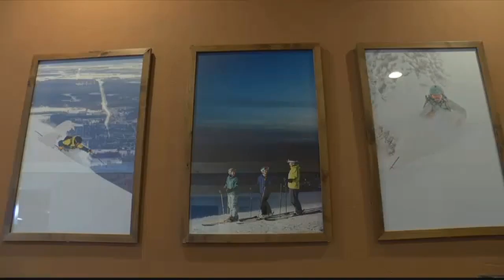Whitefish Mountain Resort celebrates 70 years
Thursday marked the 70th opening day on Big Mountain in Whitefish.